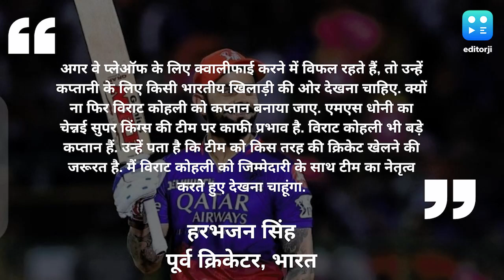IPL 2024: Harbhajan Singh ने की Virat Kohli की वकालत, बोले- मैं उनको RCB को लीड करते देखना चाहूंगा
IPL 2024: भारत के पूर्व ऑफ स्पिनर हरभजन सिंह ने कहा कि क्यों ना फिर विराट कोहली को आरसीबी का कप्तान बनाया जाए. एमएस धोनी का चेन्नई सुपर किंग्स की टीम पर काफी प्रभाव है. विराट कोहली भी बड़े कप्तान है और उन्हें पता है कि टीम को किस तरह की क्रिकेट खेलने की जरूरत है.